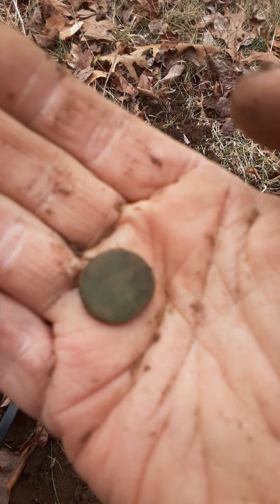January 21, 2021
colonial buttons